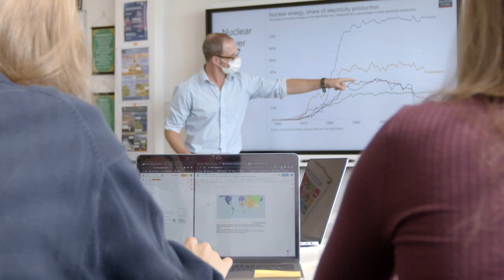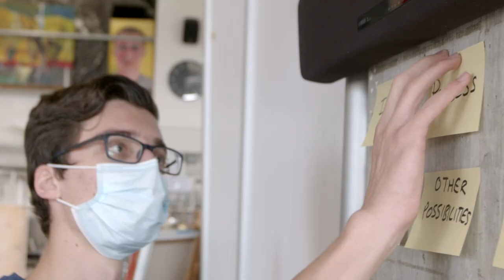Learning at ISZL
Celebrate learning and community at the International School of Zug and Luzern (ISZL).